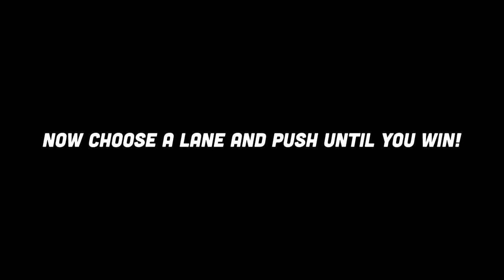How To Make Your Whole Team Invincible!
Me Larry and Jerry are back with another insanely broken STRAT in Dota 2! Just pick Healing Heroes like Pugna, and a bunch of Healing Amp Items and Memehammers, and you will win the game by Outhealing any Damage! Use this power with care, IceFrog is going to punish you if you are using this power for evil!

Music used in this Video:
00:01 - 00:08 Break Fast by Jules Gaia
00:08 - 02:48 Allegiances by Hampus Naeselius
03:13 - 03:47 Funny Walks Aside by Tiki Tiki
04:22 - 08:19 Tiger Tracks by Lexica
08:19 - 12:28 Break Fast by Jules Gaia